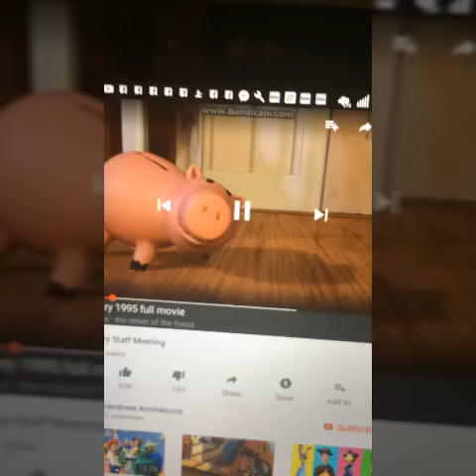Hey ham look I am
Music music music music music music music I can in the clouds in slime what are you doing hockey puck